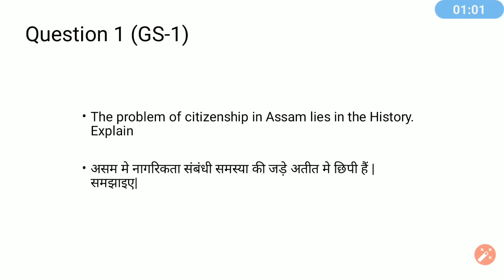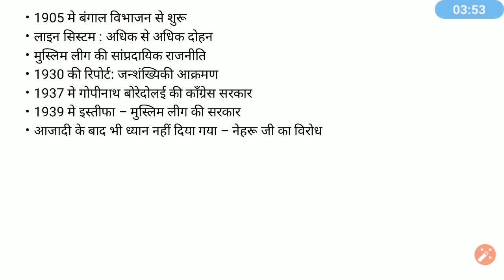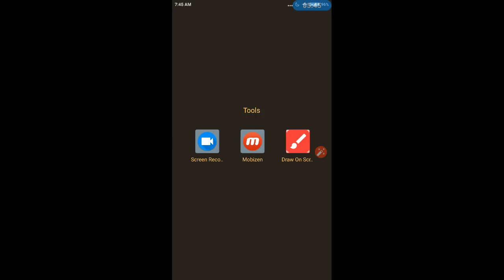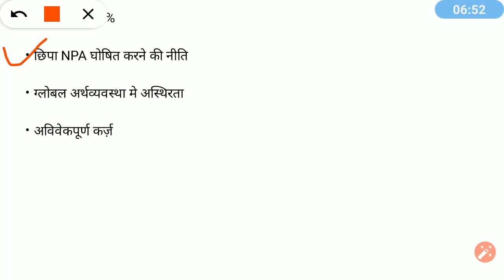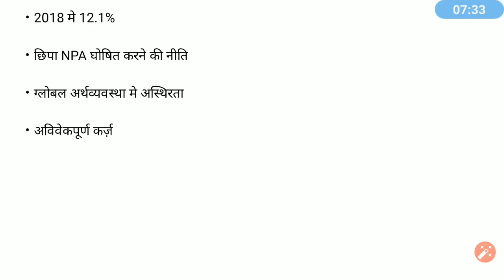UPPSC 2018 मुख्य परीक्षा Newspaper based Answer Writing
It is helpful for UPPSC, UPSC and BPSC mains Exam